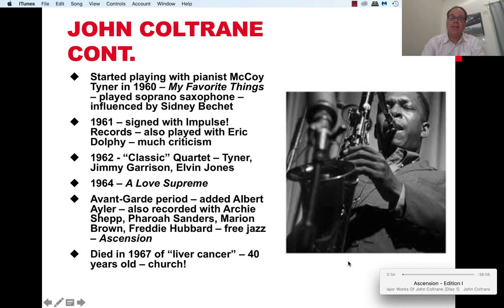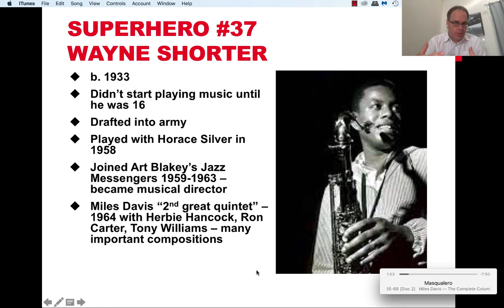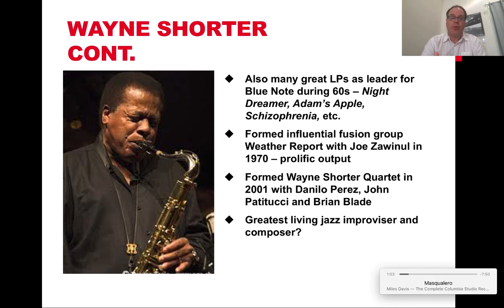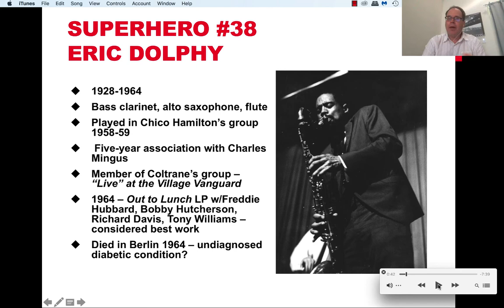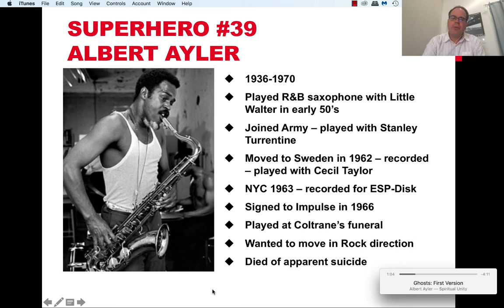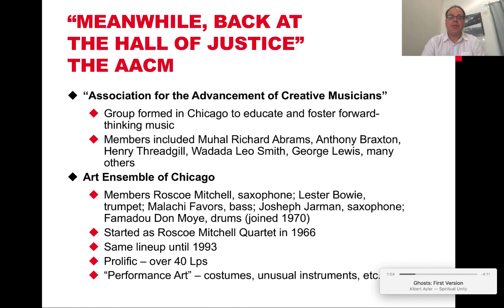Free Jazz #2 - Coltrane, Shorter, Dolphy, Ayler, AACM